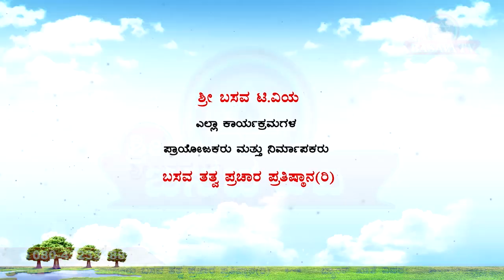Sri Basava Tv- Pravachana - Speech- Anupama H S- Ep 62